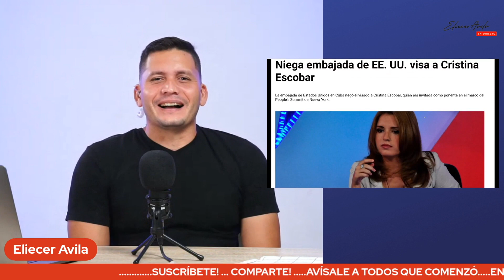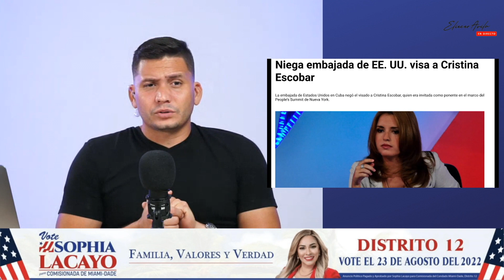Cristina Escobar se quedó con las maletas hechas.